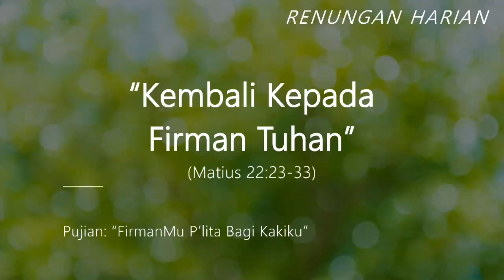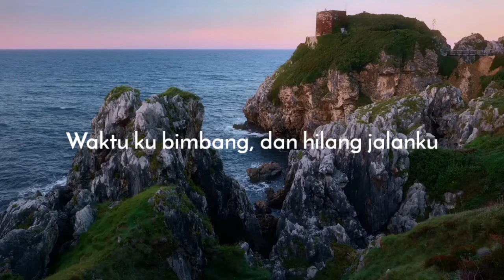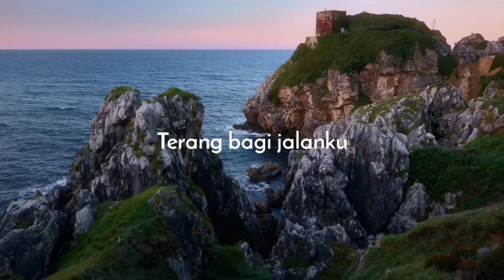KEMBALI KEPADA FIRMAN TUHAN (Matius 22:23-33)